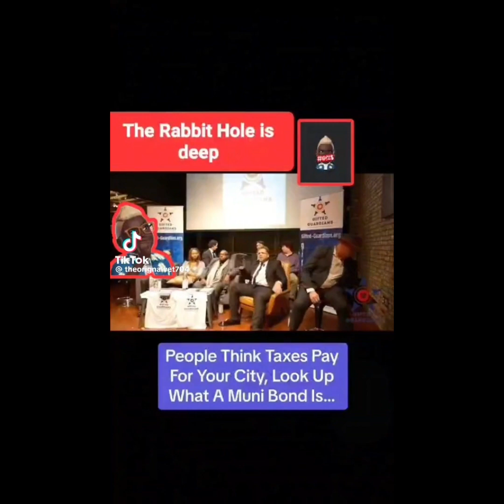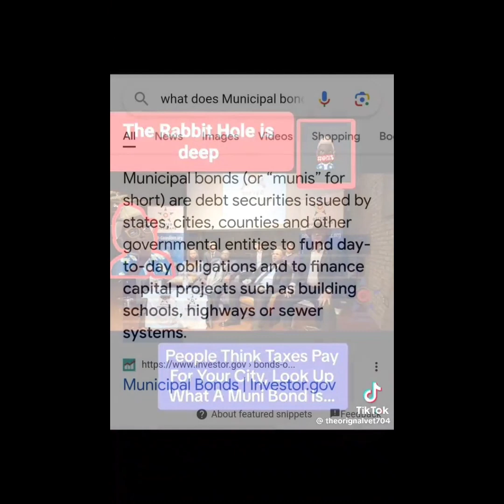Municipal Bonds Not Taxes Fund Your City